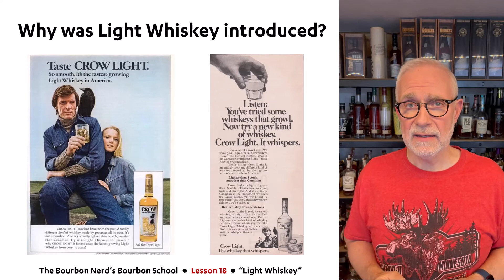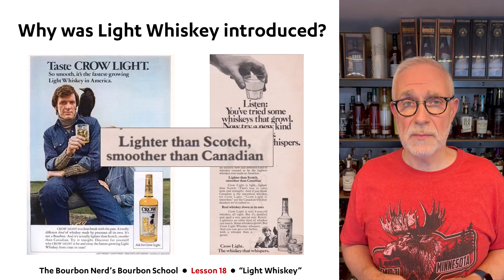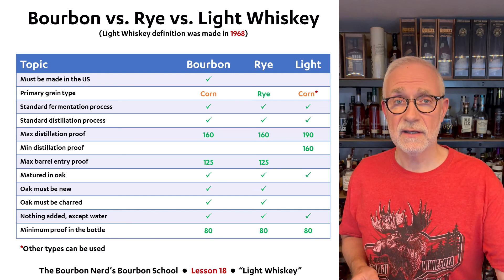Lesson 18: What is Light Whiskey?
In this lesson I will tell you about Light Whiskey, how it differs from Bourbon and Rye, why it was introduced – and what the status is today.